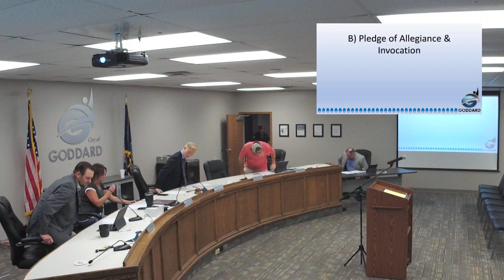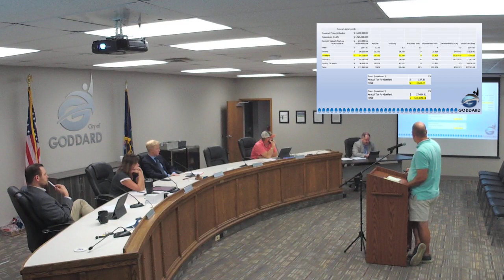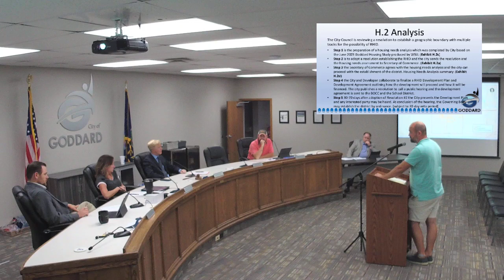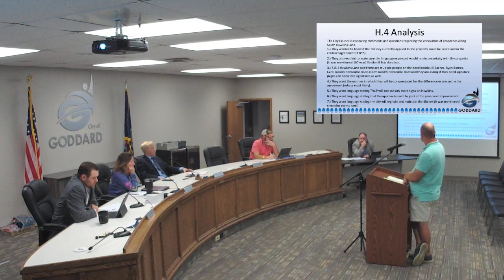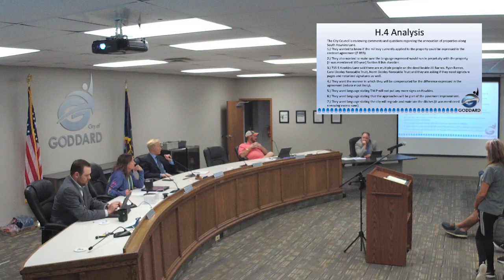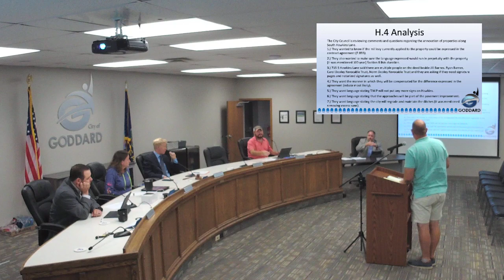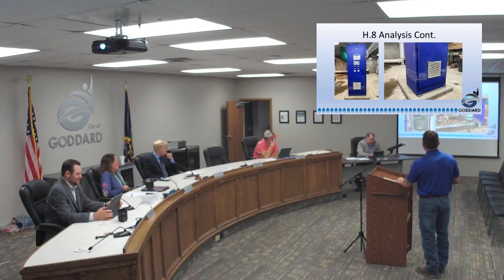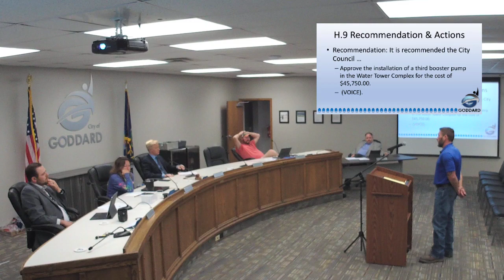Regular City Council Meeting September 18, 2023